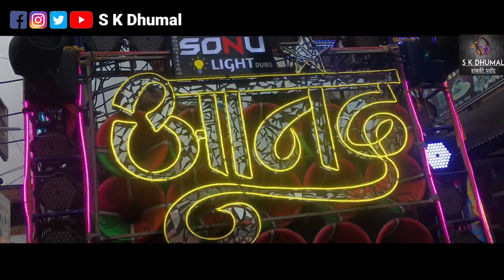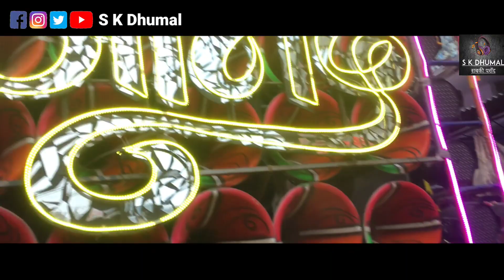साउंड क्वालिटी दिल छू लेगा | Ganesh Aarti | The Rhythm Star Anand Dhumal Group Durg Sai Palki 2022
Video Link-